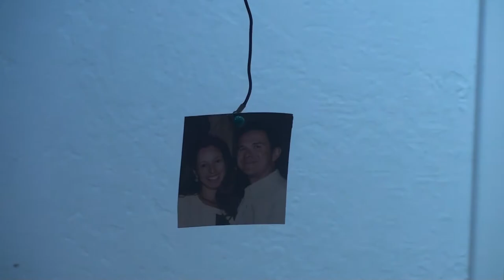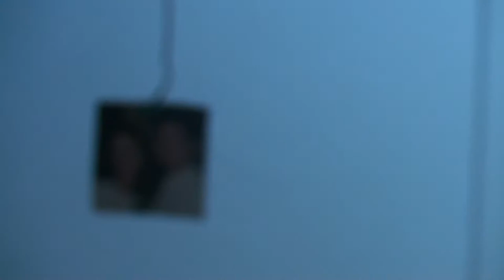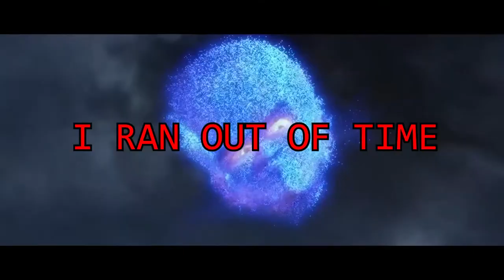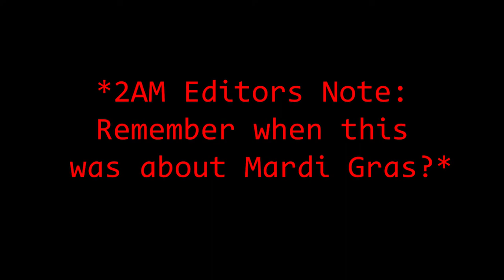Top 10 Ways To Better Internet Trial | Mardi Gras edition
Im not sure if this is exactly helpful but it took 13 hours so here it is :)